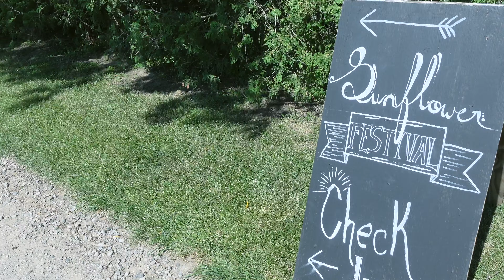Ang daming sunflower! Nakakatuwa kahit na may heat warning! Canada, lately.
Hi guys! We are back with another vlog!

This time we visited a sunflower farm (Brantwood Farms)in Brantford, Ontario. One and a half hour ride from home! Worth it kasi nag-enjoy sina Lea and Emman! Follow nio sila guys! hehe!

Kakaibang experience kasi may heat warning during our visited. so alam nio na. MAINIT SOBRA!

also like our friend's fb page: Emman & Lea Almuete